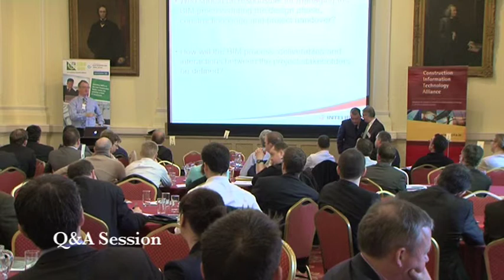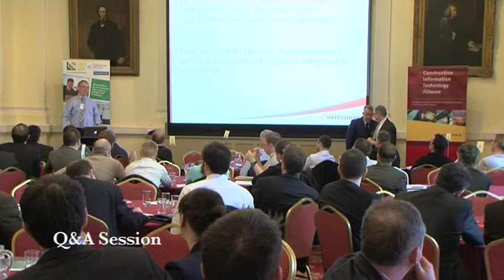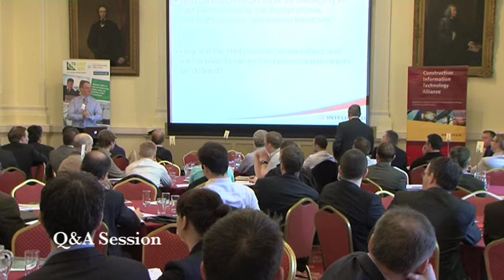CITAEIN March 3rd BIM Workshop Q&A Session Ronan Collins Intellibuild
Ronan Collins of Intelibuild presents the BIM Workshop 'Social, Cultural, Process Change Management required for BIM implement.